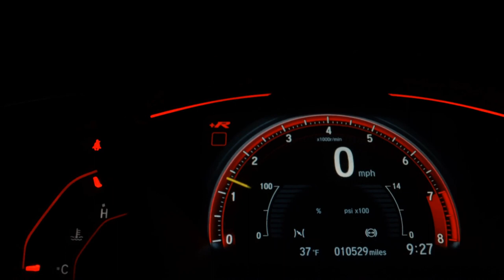FIAT PULSE - 2022 - São Bernardo do Campo/SP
Valor anunciado referente a pintura sólida. *Itens e kits de série sujeito a alterações sem aviso prévio de acordo com as mudanças e políticas de catálogo da montadora . Consulte outras opções de cores e versões. Traga seu usado para uma avaliação. Consulte nossos Planos de Financiamento, com as melhores taxas do mercado. Carros a pronta entrega. Preços anunciados são válidos somente para veículos em estoque para pagamento a vista sem carro na troca e sem financiamento. Para veículos de encomenda, os preços devem ser consultados. Reservamos o direito de corrigir eventuais erros de digitação. Fotos ilustrativas.

Dados do Veículo
Veículo: FIAT / PULSE 1.3 DRIVE
Ano: 2022/2022
Combustível: FLEX
Portas: 4 PORTAS
Câmbio: Automático
Cor: VÁRIAS CORES
KM: 0

✅ Air Bag
✅ Alarme
✅ Ar Condicionado
✅ Capota Marítima
✅ Computador de Bordo
✅ Direção Hidráulica
✅ Encosto de Cabeça Traseiro
✅ Freio ABS
✅ GPS
✅ Retrovisores Elétricos
✅ Travas Elétricas
✅ Vidros Elétricos
✅ Volante com Regulagem de Altura
✅ Piloto Automático
✅ Bluetooth
✅ Air Bag de Cortina
✅ Porta Copos
✅ Ar Digital